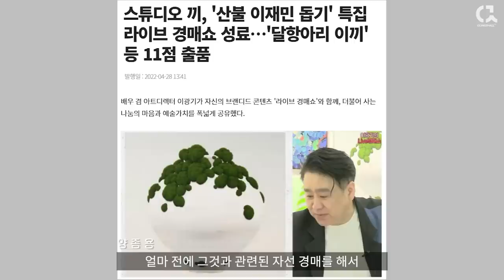양종용 작가가 이끼를 그리는 이유 [ 공셸 ] 윤기원의 아티스톡 EP. 120 Korean Artist Yang Jong Yong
멤버십 회원에 가입하셔서 공셸TV와 함께 대한민국 예술가들을 응원해주세요~!!

공셸TV [ 윤기원의 아티스톡 ] EP. 120 양종용 작가 1부
Korean Artist Yang Jong Yong

양종용 작가 Yang Jong Yong
강원대학교 미술학과 및 동대학원 졸업
강원대학교 미술학과 출강

주요 개인전
2021 스튜디오끼 초대개인전
       맨션나인 초대개인전
2020 줌갤러리 초대개인전
       산지갤러리 초대개인전
2019 GS타워 스트릿갤러리 초대개인전
       아트드보라갤러리 초대개인전
       키다리 갤러리 초대개인전
       갤러리하이 초대개인전
2018 미구스타 갤러리 초대개인전
2015 키다리 갤러리 초대개인전
2014 한스갤러리 초대개인전

주요 수상
2017 양주시립장욱진미술관 뉴드로잉 프로젝트 우수상
2011 강원미술대전 대상
       대한민국미술대전 비구상부분 입선
2010 단원미술대전 특선

작품 소장
국립현대미술관, 서울시립미술관 등